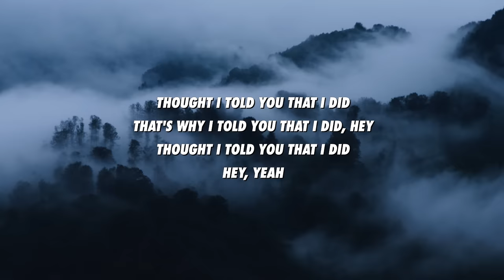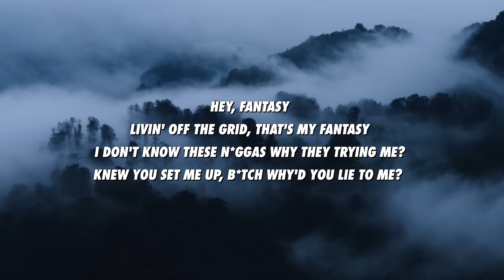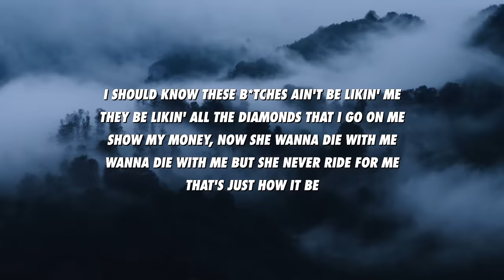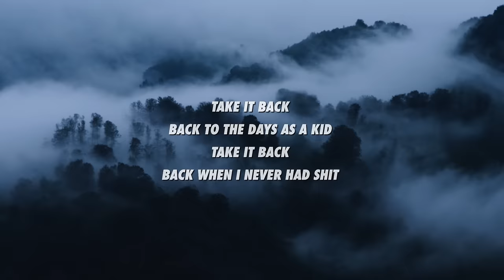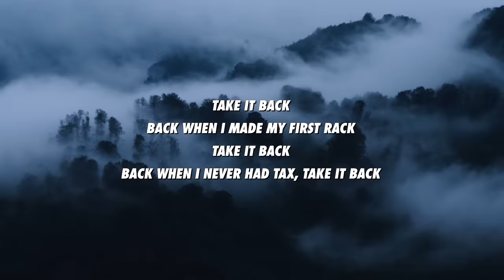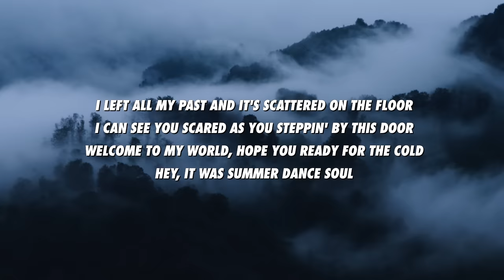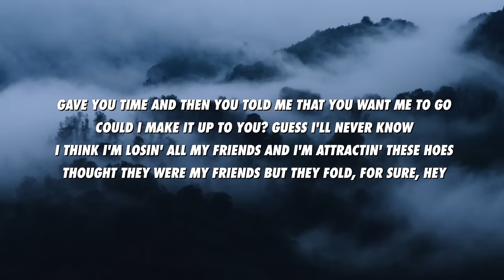Night Lovell - I Heard You Were Looking For Me (Lyrics)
🎤 I Heard You Were Looking For Me Lyrics:

Thought I told you that I did
That's why I told you that I did, hey
Hey, yeah

Saw you then I told you that I got you whenever
Gotta watch you when you movin', 'cause you think you so clever
Swear you treated me so cold, just like the snow in December
Don't know if we could last together, forever
Gave you time and then you told me that you want me to go
Can I make it up to you? Guess I'll never know
I think I'm losin' all my friends and I'm attractin' these hoes
Thought they were my friends but they foe, for sure

Hey, fantasy (Fantasy)
Livin' off the grid, that's my fantasy (That's my fantasy)
I don't know these niggas why they trying me? (Trying me)
Heard you set me up, bitch why'd you lie to me? (Lie to me)
I should know these bitches ain't be likin' me (Likin' me)
They be likin' all the diamonds that I go on me (Got on me)
Show my money, now she wanna die with me (Die with me)
Wanna die with me but she never ride for me (Ride for me)
That's just how it be (That's just how it be)
Back to the days as a kid
Take it back
Back when I never had shit
Take it back
Back when I made my first rack
Back when I never had tax
I left all my past and it's scattered ont the floor
I can see you scared as you steppin' by this door
Welcome to my world, so be ready for the cold
Hey, it was Summer dance soul

Hey